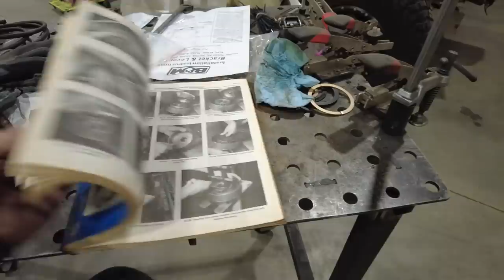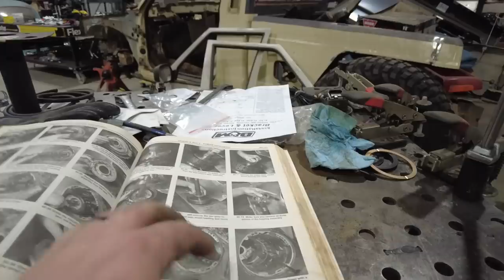Installing Drive Over Fenders on the Trailer, Car Trailer Maintenance, and Cleaning Up The Shop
In this video I start by cleaning up the mess that was created when finishing the UA Colorado and the FourWheeler Bomber Fab in 2 weeks!!! Then I pull the trailer into the shop for some quick maintenance and to add some Motobilt Drive Over Fenders